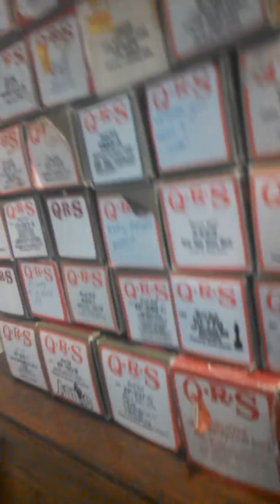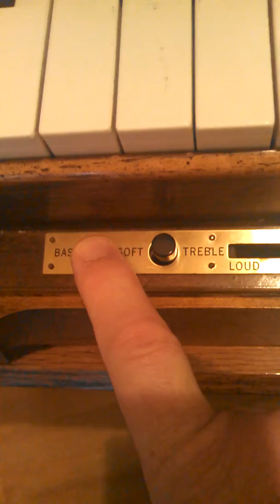Player Piano demo